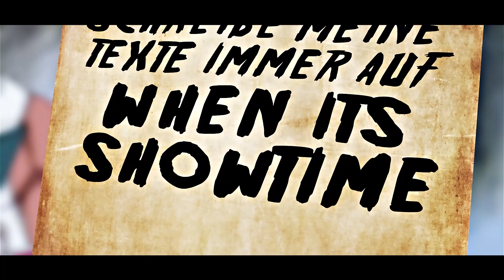GARP 「Die Geschichte von Killer Bee」 (NARUTO SONG)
KILLER BEE | NARUTO SHIPPUDEN SONG | GERMAN ANIME RAP | GARP

💬 "Sei kein Idiot, sonst bist du tot"
〰️KILLER BEE〰️

►Credits:

🎥Video by Shinsaku
🎼Instrumentation/Beat by ➡  BenihanaBoy
🎼Mixing/Mastering Engineer ➡  GARP
🎼Recordet at ➡ Suite Yeez